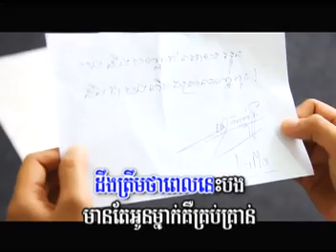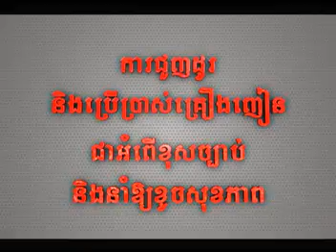Kmean Het Pel Ouy Bong Srolang Ke Madong Tit by Kuma ft Takma VCD M Vol 37